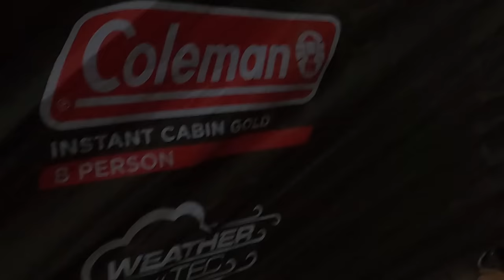EP10 OFF GRID: NOTHING BUT TALL CRANKY BOARS 3 CRACKERS & LOOK INSIDE OUR CAMP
We head to our new camp spot and setup. That night the dogs wouldn't stop barking and I was getting nervous as Dan wasn't there. Anyone else had any encounters with the hairy man love to hear your stories. Later that night we head out hunting after dark and get some cracker huge hogs one after another getting 3 huge wild boars within 2 hrs... Check out our camp setup